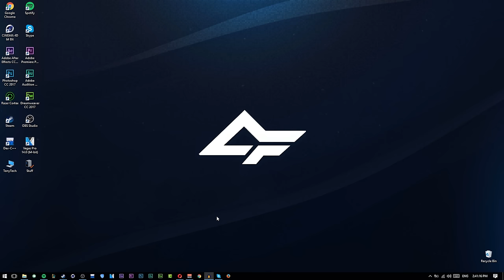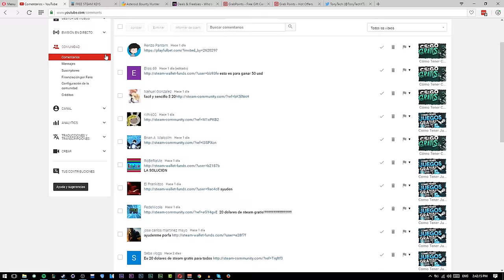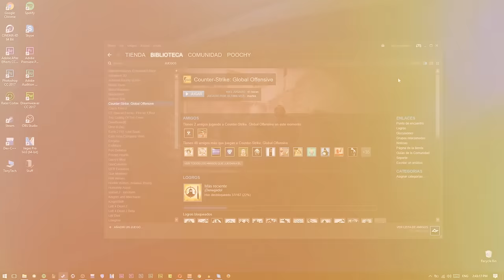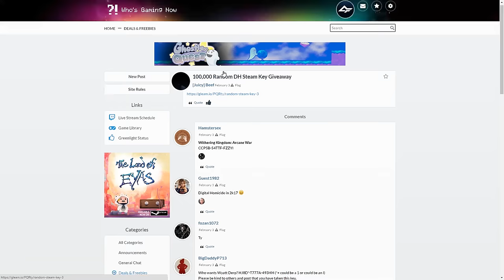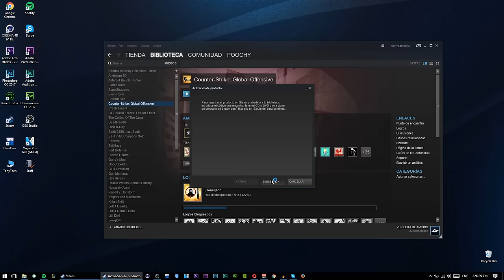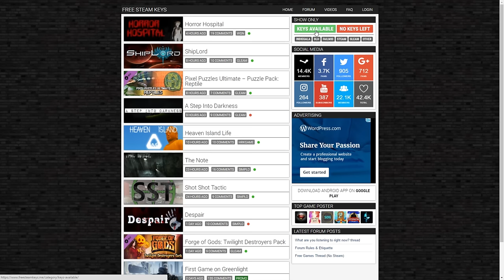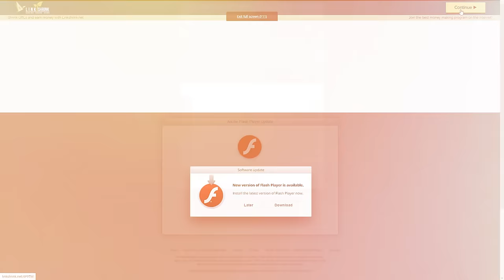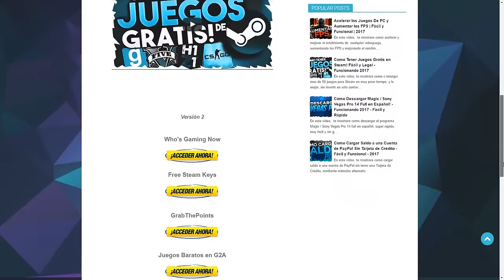Como Tener Juegos Gratis en Steam! - Fácil y Legal - Conseguí Juegos Originales Gratis - 2024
💣 LINK 💣

Espero que te haya gustado el video! Si te gustó no te olvides de dejar tu like y comentar tu opinión del tema o alguna sugerencia, tanto para mejorar mi contenido o alguna idea para un próximo video. También te invito a seguirme en mis distintas redes sociales para mantenerte al tanto de lo que se viene al canal y estar al día con las noticias más relevantes de la tecnología. Un Abrazo!

Como Armar tu PC Paso a Paso!
Como Tener Juegos Gratis en Steam!
Como Cargar Saldo a una Cuenta de PayPal Sin Tarjeta de Crédito ➝
Cómo Tener CS:GO Gratis para Steam!

WTFast, Mejora el Ping en tus juegos online!
Ganá Dinero Online Compartiendo Links!

  Intro Song ➝ Mickey Valen - Meet Me (feat. Noé)
  Outro Song ➝ Pierce Fulton - Kuaga (Lost Time)

~ creado por TonyTech
Lα cσpiα dε εstε vidεσ,
sεяα dεnunciαdα.